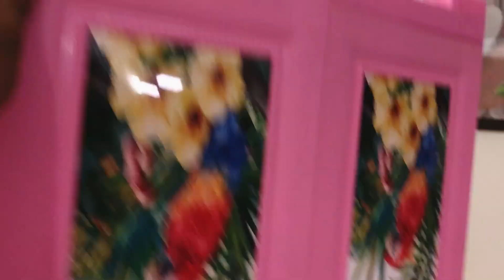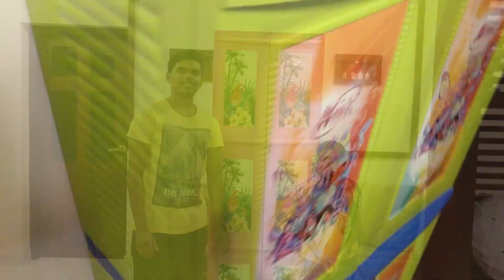Big Box Unboxing | What’s Inside | Zeeshan Techy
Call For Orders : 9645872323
Shoe Rack & Cupboard

How To Fix Cupboard

Storage Solutions From PALMS
PALMS MOULDED FURNITURE